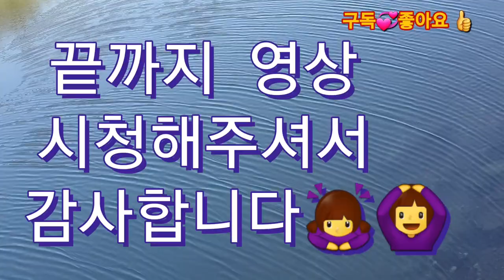내사랑 육이들 추운겨울에도 베란다에서 잘 버텨주고 기특하네요 그래서 더 예뻐요~😘👍